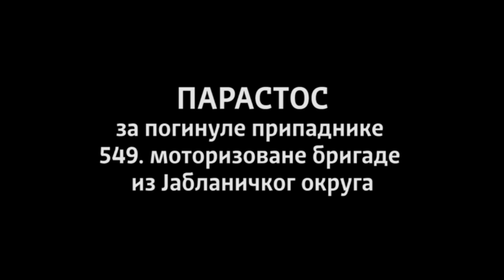Парастос за погинуле припаднике 549. мтбр из Јабланичког округа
Удружење Херојске 549. моторизоване бригаде „Цар Душан Силни“

У Лесковцу на Празник Иконе Пресвете Богородице Тројеручице, 25. јула 2021. године, у храму Свете Тројице служен је парастос за погинуле припаднике 549. моторизоване бригаде из Јабланичког округа. Парастос су служили свештеници поменутог Саборног храма. Поред чланова породица погинулих бораца били су присутни и генерал-мајор у пензији Божидар Делић, ратни командант Бригаде, генерал у пензији Владимир Стоиљковић, начелник Главног штаба Бригаде, бригадни генерал у пензији Стојан Коњиковац, командант Истуреног командног места на Паштрику, пуковник у пензији Влатко Вуковић, командант 2. моторизованог батаљона из Ђаковице као и многе друге старешине, војници и поштоваоци дела Херојске 549. мтбр. Присутнима се обратио старешина Саборног храма протонамесник Владан Ранђеловић.